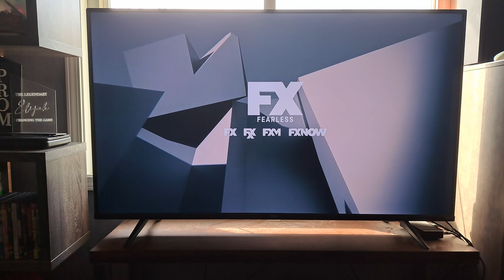Edward Scissorhands - FX Intro